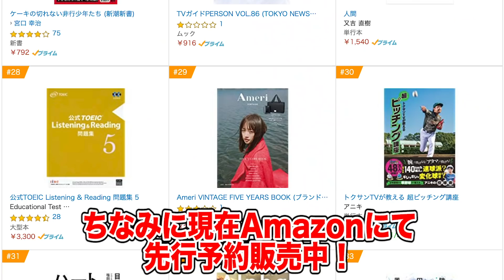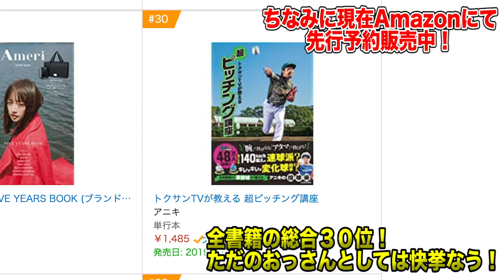トクサンTVから報告があります。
ついにアニキが書籍を出しますー！投手人生の全てを叩き込んだと言っても過言ではないくらい（本人談）との事です！是非野球の…人生のバイブルに！

【トクサンTVが教える超ピッチング講座 先行予約はこちら！】

SWBCJAPANが最強アメリカを迎え撃つ！クラウドファンディングで支援募集中！ぜひお願いしますー！！